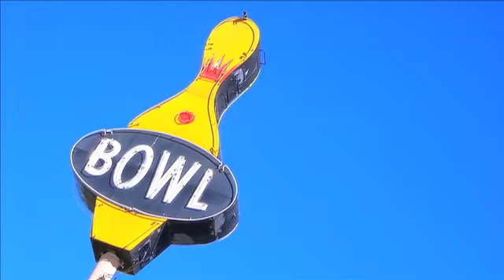Puerto Vallarta Events on the Pulse, August 11, 2010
Check out Puerto Vallarta's events this week from PV Pulse. This week includes:

-Singing contest at the Rio Cuale Cultural Center
-Beta Sigma Phi T-shirt design contest
-PEACE beach and river clean-up schedule
-Puerto Vallarta Garden Club meeting
-Expats in Vallarta Young Generation Bowling Night